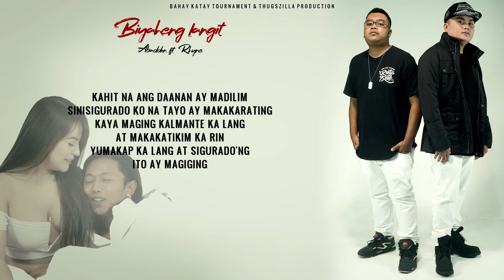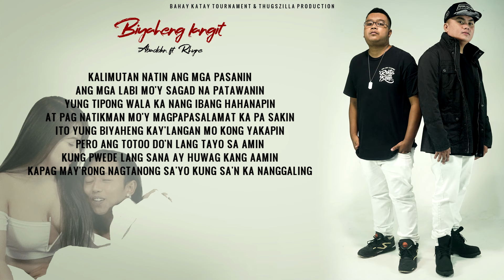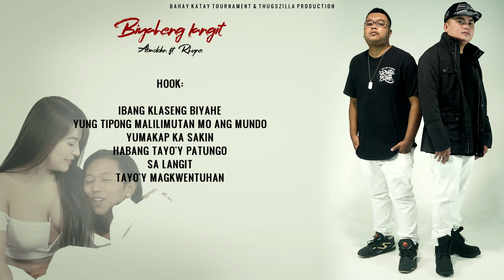Abaddon - Biyaheng Langit Ft. Rhyne (With Lyrics)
Abaddon's "Rap lang ng rap" album

Follow Abaddon at:
Follow Abaddon at:

Kindly support Abaddon's clothing brand, RARE:
Lazada store

Abaddon - Biyaheng Langit Ft. Rhyne
Recorded At: 357 Pro Recording Studio
Audio Mixing & Mastering By: Zandro "Ochomil" Verula
Instrumental By: Eman "Eman Da Great" Bautista
Lyric Video By: Venzon Malubay